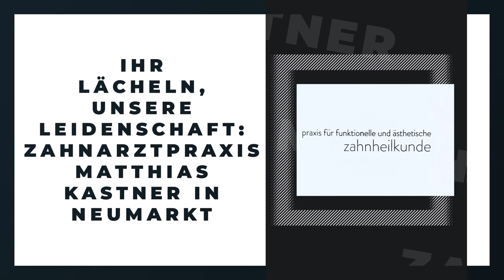Zahnarzt Matthias Kastner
Zahnarzt Matthias Kastner in Neumarkt: Erfahre mehr über uns in diesem überblicksartigen Imagefilm. Finde heraus, wie du mit uns in Kontakt treten kannst, wann wir für dich geöffnet haben oder verschaffe dir einige Eindrücke unseres Betriebs. Mehr erfährst du auf unserem SELLWERK Profil